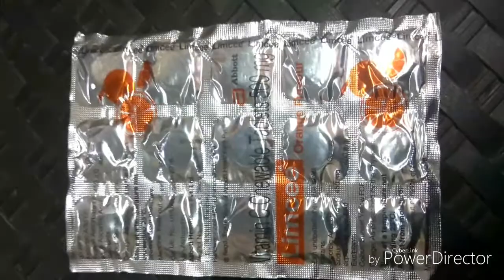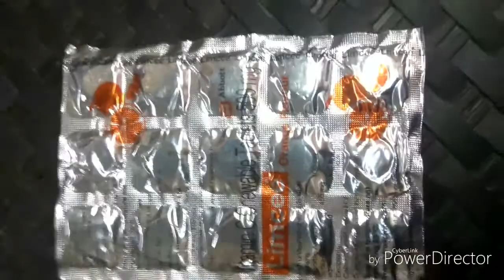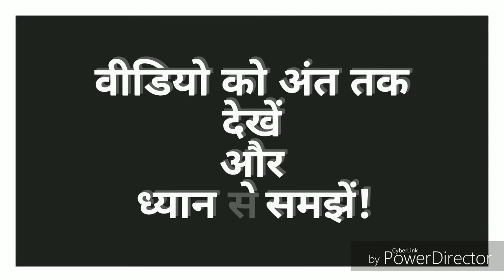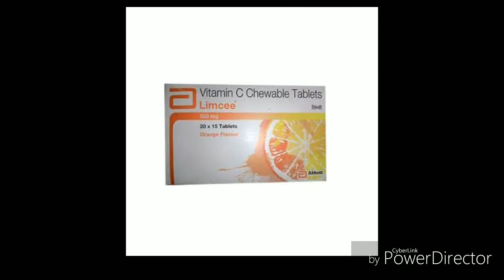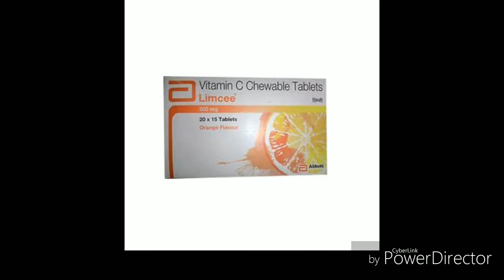Benifits of Vitamin "C", LIMCEE Tablet {Full detail about Vitamin C}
Vitamin "C" ke  jabrdast fayde.. Must watch
  This video contain.. maximum info about vit. C  Limcee tablet.. No side effect.. once a day u can chew this delicious flavoured tablet..   its sweet

Also cheakout my channel *Towards_Fitness*